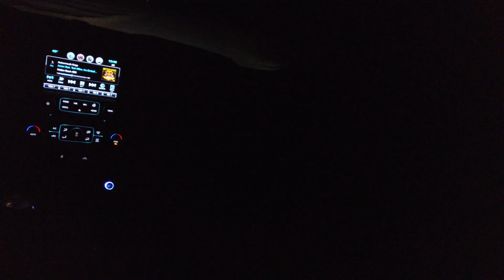DIRT BIKE DIARIES Ep. 08 | Helicopter Airlift and Face-plant Fred | Ocotillo Wells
Another awesome weekend with some buddies in Ocotillo Wells Ca. Watched someone get air lifted from Shell Reef, broken femur. Saw my buddy take a bad fall jumping his dirt bike, but everything was good, took it like a champ. Always a fun time in the desert, riding dirt bikes and camping will always be a part of my life. I love it.